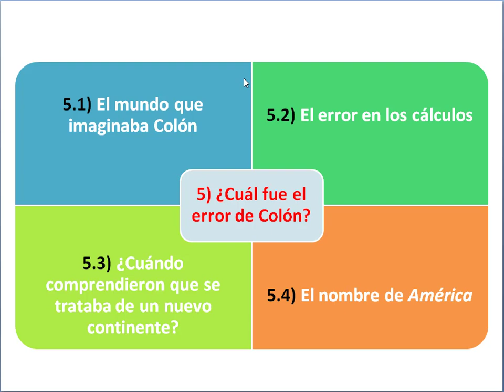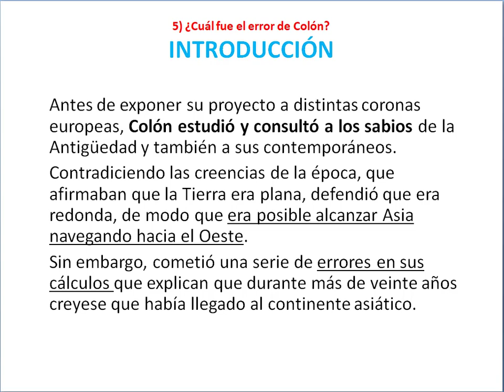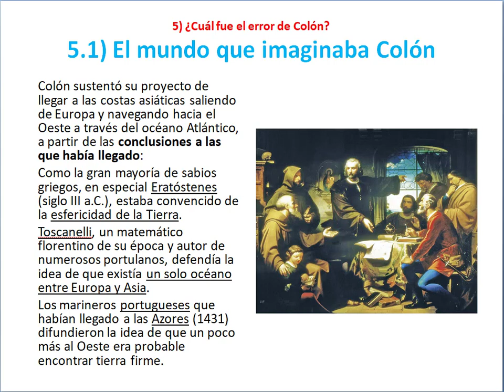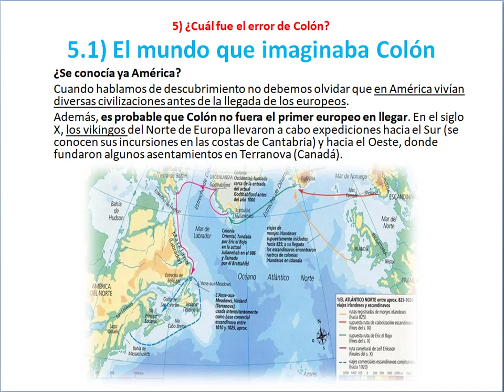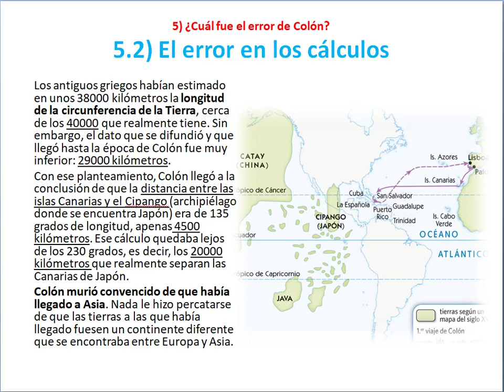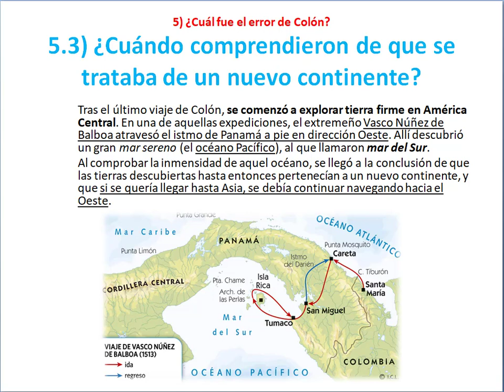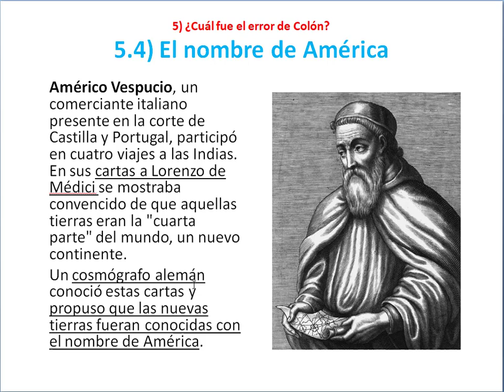Cuál fue el error de Colón